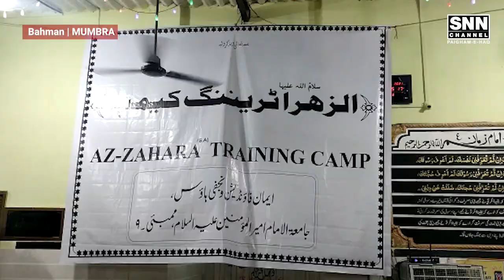Jamiat-e-Imam-e-Ameerul Momineen (a.s) की जानिब से AZ-ZAHARA TRAINING CAMP का एहतमाम किया गया। | SNN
Jamiat-e-Imam-e-Ameerul Momineen (a.s) की जानिब से AZ-ZAHARA TRAINING CAMP का एहतमाम किया गया।

_______FOLLOW US______